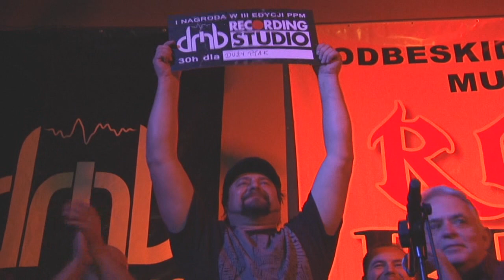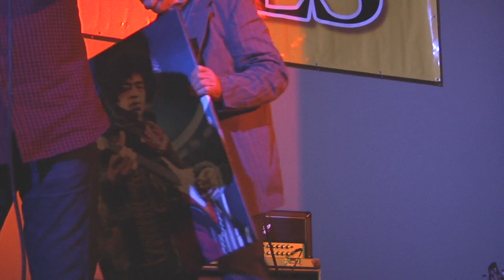Duży Ptak z Raspberry Hills